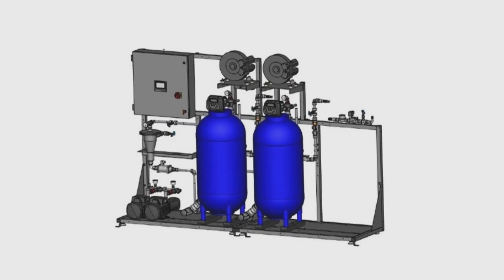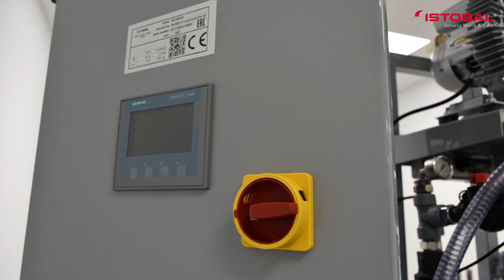ISTOBAL TRATAMIENTO DE AGUAS: Reciclador Biológico Plus MBBR 4RB2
Equipo de reciclaje diseñado para instalaciones con niveles de contaminación intermedios y un importante consumo de agua. Capaz de reciclar hasta el 92% del agua en las fases iniciales de lavado, garantizando un tratamiento del agua del 100%. Minimiza el impacto medioambiental y costes operativos maximizando la eficiencia de los recursos.